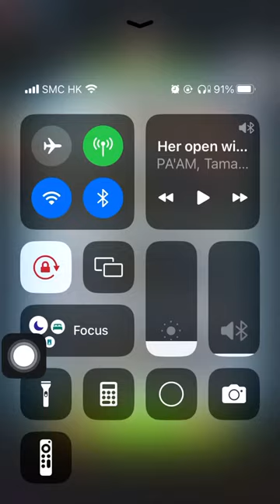Special Missions 1 20240310 Aggretsuko : a Short timer Strikes Back! 烈子 Puzzle Gameplay